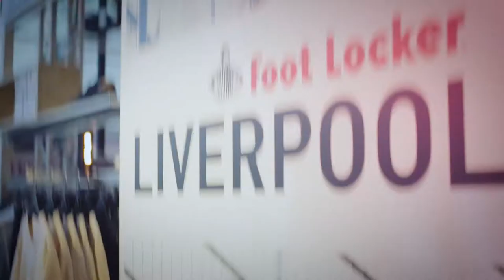Luke's Barbershop x Foot Locker Highlights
I've teamed up with Foot Locker to bring my shops to their stores. First up is the brand new Foot Locker Liverpool - their largest store in Europe and second largest in the world. Here's how it went down at the store launch party and opening weekend.